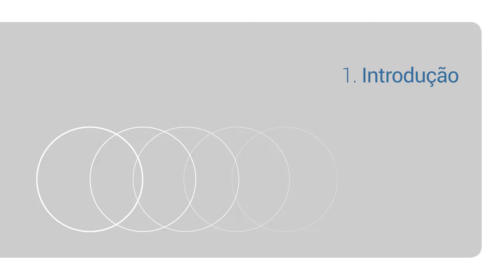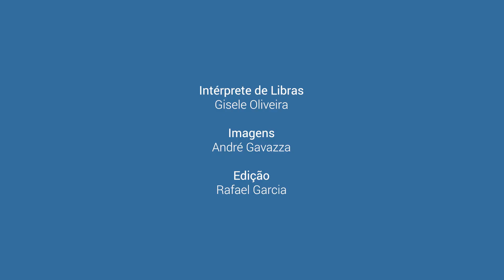PDI UFRN 2020-2029 | Introdução